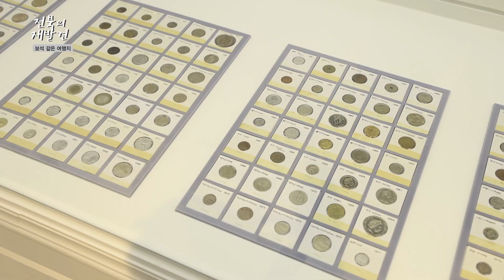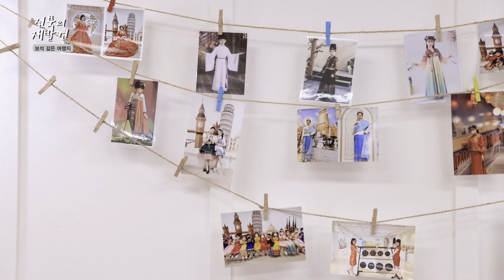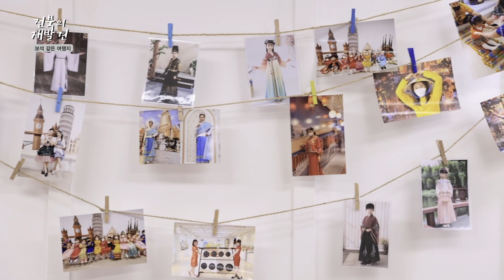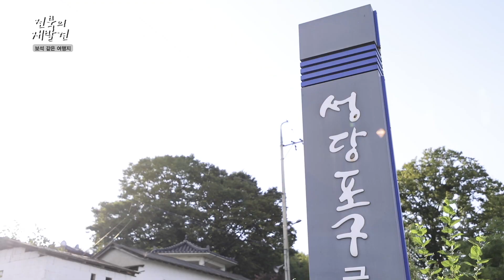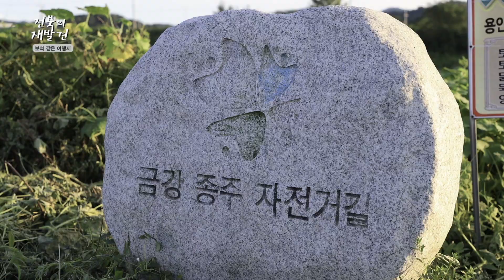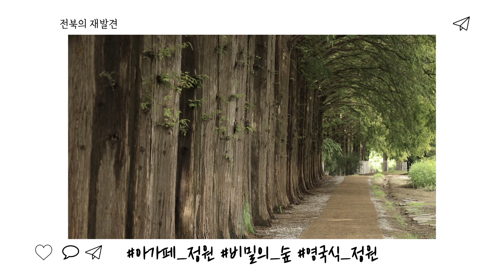전북의 재발견-보석 같은 여행지 익산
일상을 벗어난  공간에서 여유롭게 휴식을 취하고
소소한 볼거리와 넉넉한 공간으로 마음속 풍요를  전해주는
전라북도 익산으로 떠나는 여행